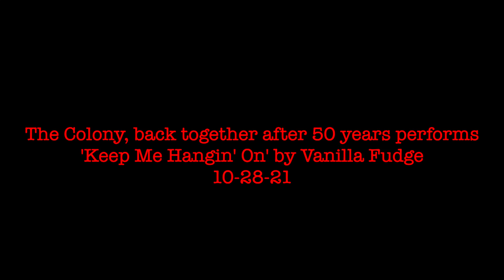The Colony Performs 'Keep Me Hangin' On'